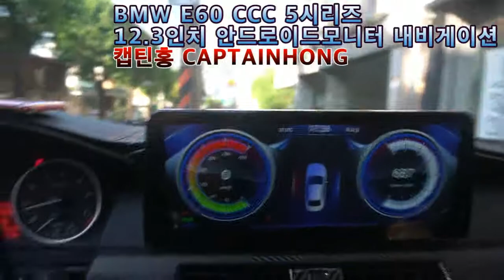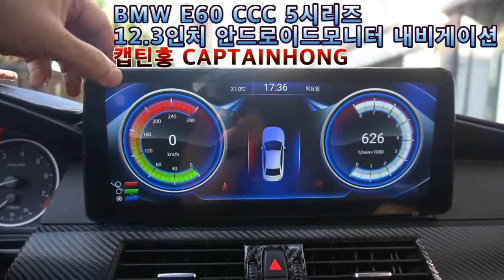[은평구핫플레이스 캡틴홍CAPTAINHONG] BMW E60 5시리즈 내비게이션 후방카메라 12.3인치 모니터 교체 안드로이드 카블릿 카플레이 튜닝!